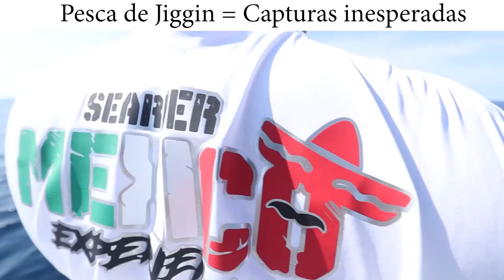Pesca al Jigging - Capturas no muy comunes - Pesca en altamar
Pesca de rainbow runner al jigging ccaptura no muy comun en nuestras aguas pero aun se dan.

Consigue tus Cañas Prohunter y otras, señuelos y màs. 👇🏼

Rod and fishing lure to buy 👆🏻